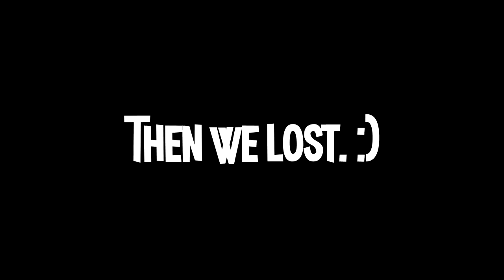I pop off as Widow, but it isn't enough.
I need to pop off better.

Want to improve your Gameplay? Try getting a controller from Battle Beaver! :)

My sensitivity! 100 Horz / 95 Vert / 70 Scope / 69 Grapple  / 80 Aim Assist / 90 Aim Smoothing / 5 Aim Window / Dual Zone